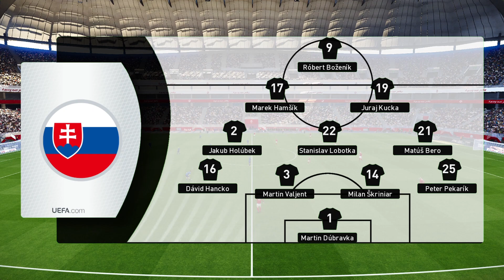🇸🇰 KARAWANA JEDZIE DALEJ 🇸🇰 | Kariera Czesława Michniewicza | S3E1